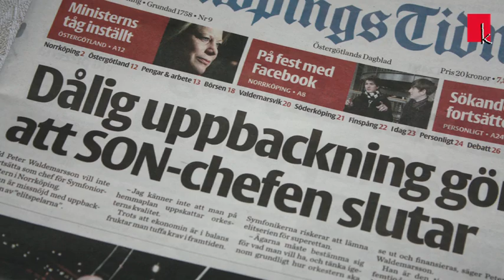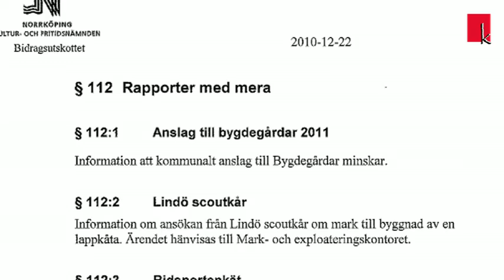Konstnärsprotest i tältateljé